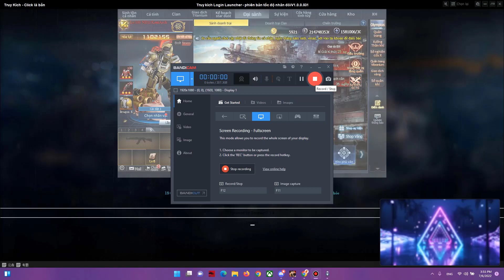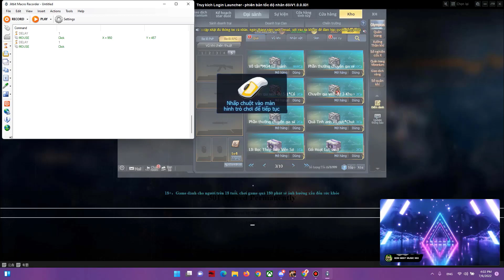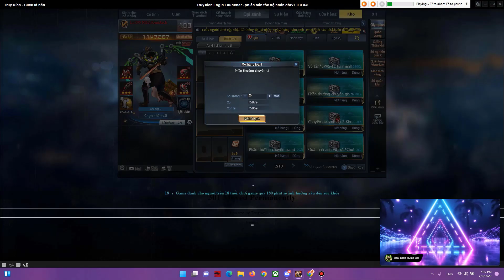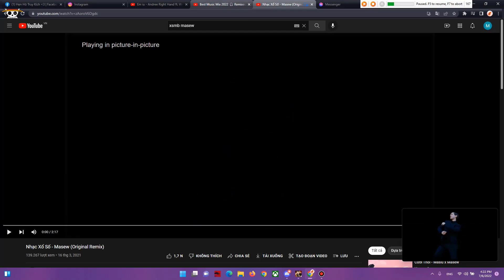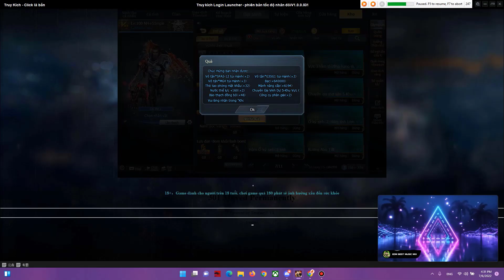[Truy Kích RPG] Nhìn lại quá khứ huy hoàng thời kì treo Cấm 5-1. Mở 100.000 hòm Chuyên Gia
From NewHouse with love.
Thời kì treo cấm farm ra tài nguyên cực lớn một thời nay còn đâu
Cùng mình nhìn lại quá khứ huy hoàng đó nhé